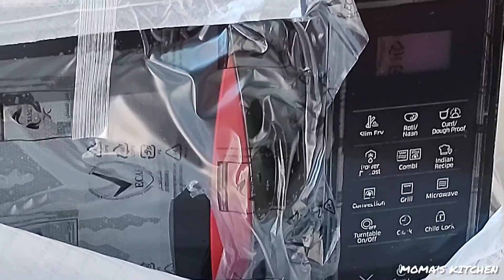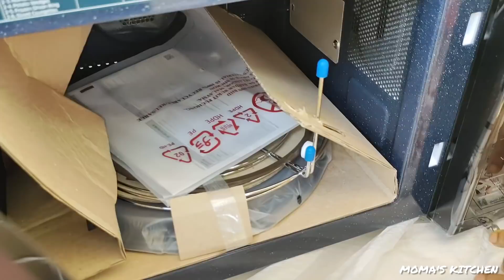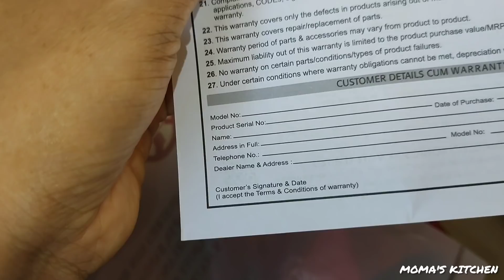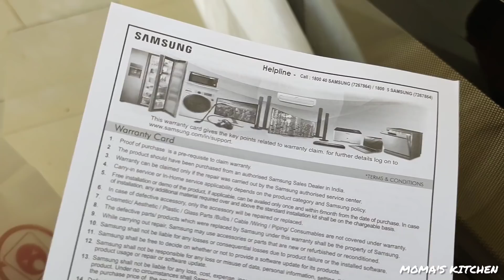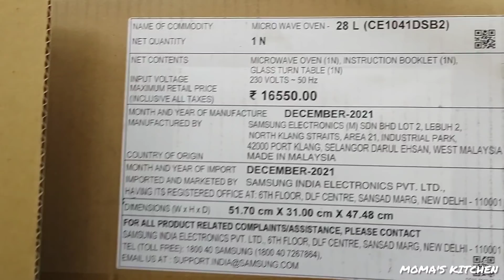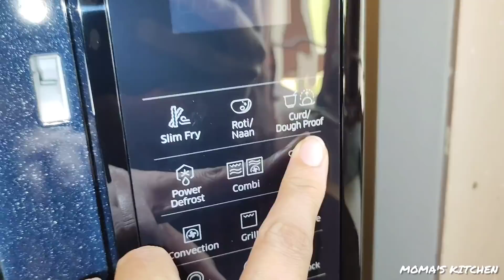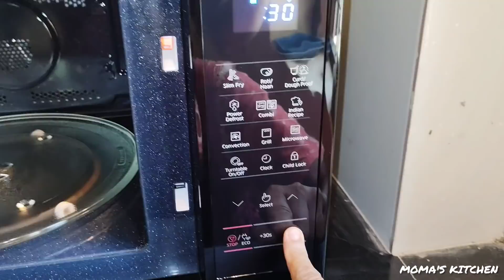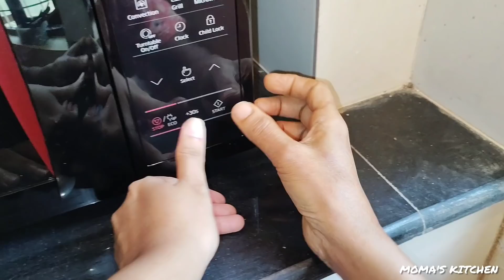Women's Day👩‍🦰പ്രമാണിച്ചു Rs.13000/- 💰💰 രൂപാ വിലയുള്ള സർപ്രൈസിൽ നടുങ്ങി വിറച്ചു 'അമ്മ 😱😱😱😮😮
Hi ☺️